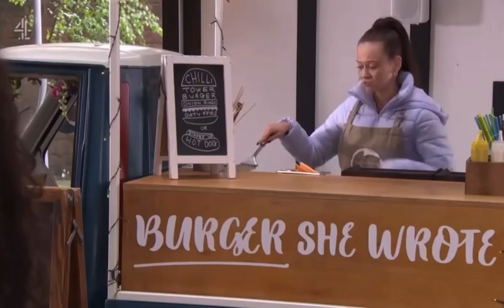juliet & peri + nadira - 29th june 2022